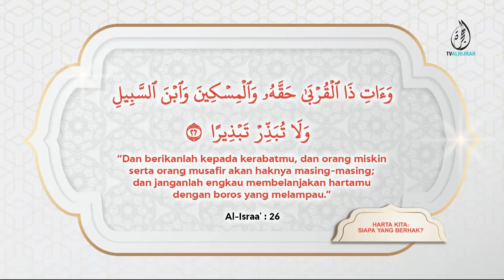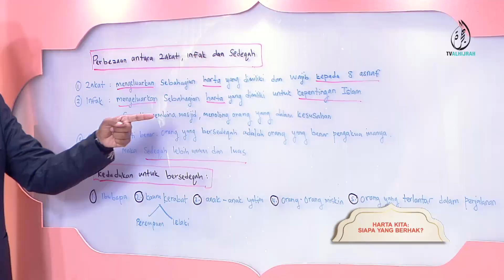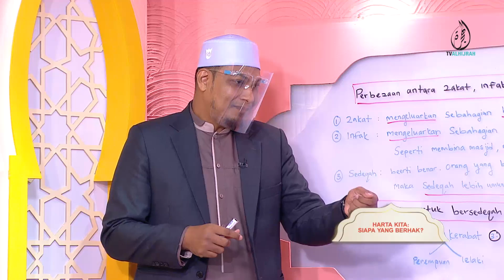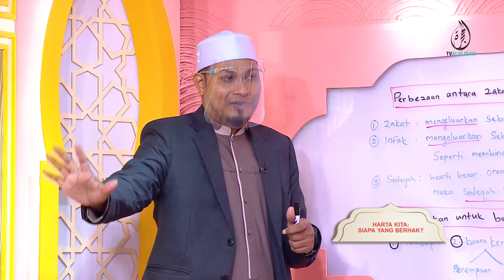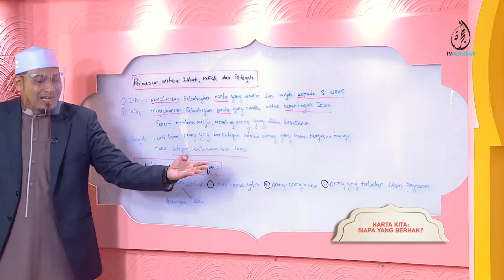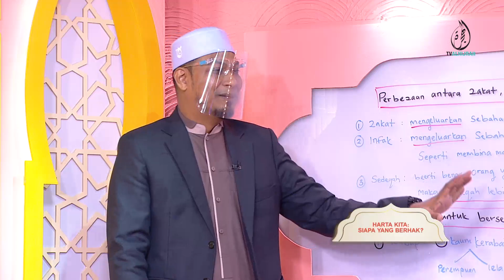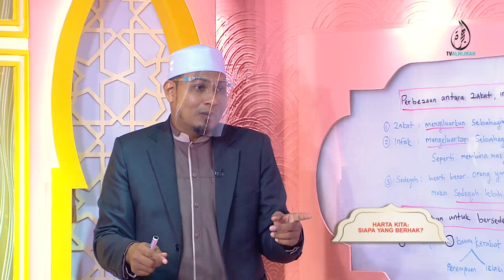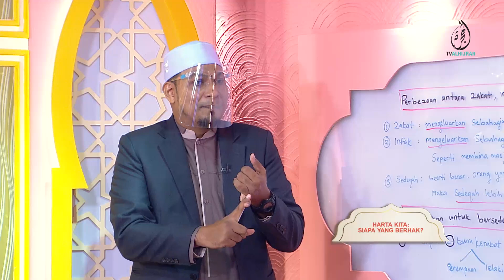210422 | HARTA KITA : SIAPA YANG BERHAK? | DR NUR MOHAMMAD HADI ZAHALAN | ASSALAMUALAIKUM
Sungguh beruntung bagi mereka yang berusaha menjadikan rezeki yang diperoleh sebagai jalan membuat kebaikan seterusnya mendapat keredaan Allah SWT.

Terdapat banyak jalan yang boleh dipilih bagi memastikan rezeki yang diperoleh dapat dikongsi bersama. Dalam masa sama, ganjaran yang berganda menanti mereka daripada Allah SWT.